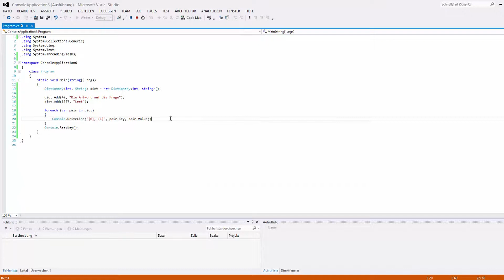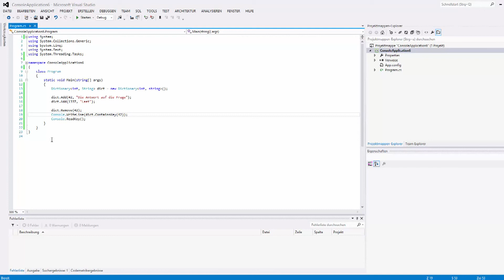C# Tutorial #29 - Dictionaries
In diesem Tutorial zeige ich euch Dictionaries in C#.